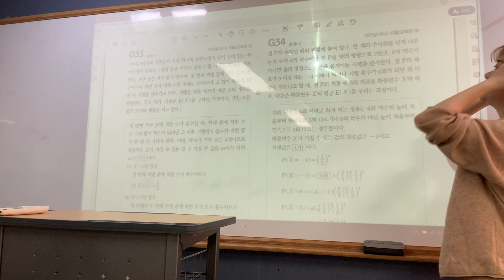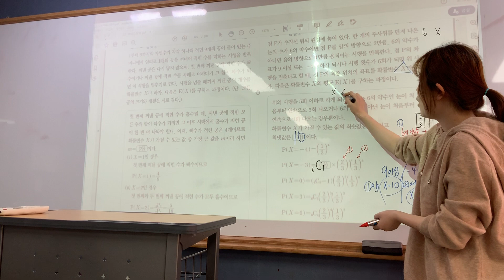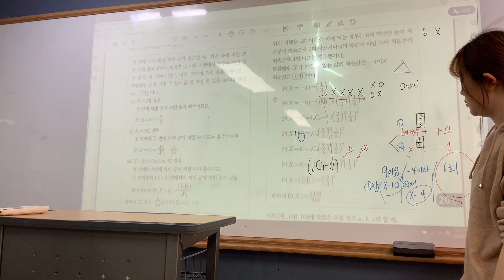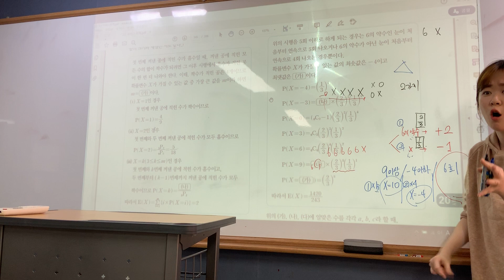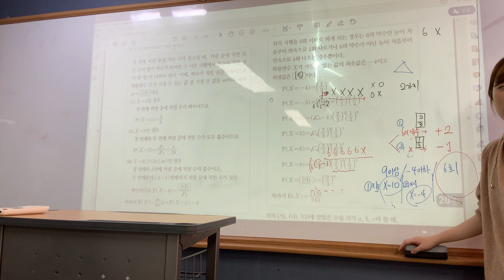[확통] 고3자이스토리 G34